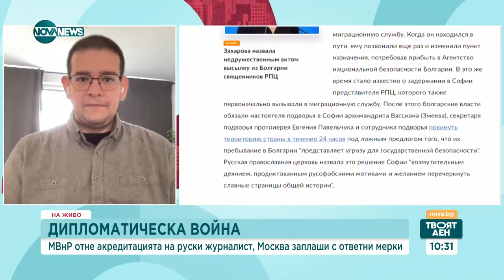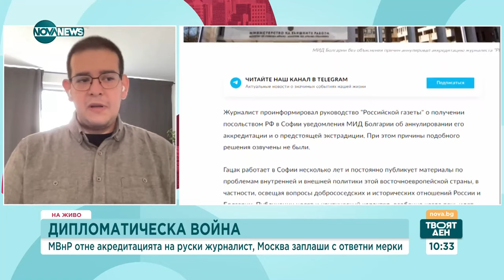Руслан Трад за експулсирането на руски журналист: Ще има ответни мерки като гонене на кореспонденти